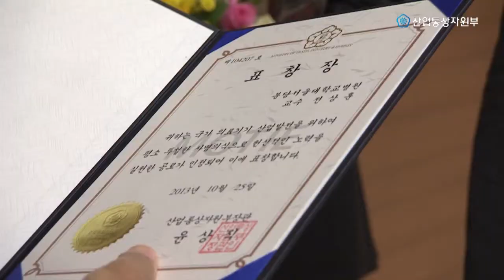의료기기 최신 기술 한자리에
김재홍 산업통상자원부 차관은 10월25일 열린 '2013년 산업부 의료기기 R&D 기술교류한마당"에서 병원의 아이디어와 임상 경험이 기업의 R&D와 긴밀히 연계돼 한국형 의료기기 성공사례를 계속 만들어 가기를 바란다고 말했습니다. 또한 R&D 성과가 논문과 특허로 끝나는 것이 아니라 사업화까지 이어져 해외시장 진출에 적극 도전하기를 부탁했습니다.

"우리 의료기기산업이 더 발전하기 위해서 몇가지 말씀을 드리고자 합니다.
우선 병원과 기업간의 활발한 연계 협력이 대단히 중요하다고 생각합니다. 병원의 아이디 임상경험과 기업의 R&D 능력이 긴밀이 연계가 되어서 한국만이 갖는 강점만 의료기기 기술개발 성공사례가 많이 나올 수 있도록 하는 것이 상당히 중요하다 생각합니다.

의료기기 R&D 방향이 기존에는 질병치료 중심에서 앞으로는 질병을 사전에 진단하고 예방하는 그런 기술개발이 바뀌어야 되지 않나 생각합니다. 이 분야에서도 대단히 많이 진전이 있는 것 같습니다. 특히 진단 관련해서 많이 기술개발이 이뤄진 것은 최근에 볼 수 있습니다.

특히 우리 의료기기 R&D 분야에서 성과가 단순히 연구논문이나 특허로 끝날게 아니고, 개발이 사업화 되고 사업화된 기술력 바탕으로 국내만이 아니고 해외시장까지 진출해서 세계을 선점하는 그런 노력이 필요하지 않겠느냐 생각합니다.

의료기기 기술개발은 기계적인 측면만이 아니고 화학적인 측면만이 아니고 IT와 BT 모든 분야에 기술에 융합된 그런 기술입니다. 원장님도 말씀하셨지만, 이 분야가 창조경제의 걸 맞는 분야다. 이분야의 의료분야의 기술개발이 창조경제의 맞는 분야가 아닌가. 이 분야의 기술개발이 많이 이뤄져서. 우리 국부가 창출된다면 그것이 바로 창조경제 적합한 분야다 그런 생각을 합니다.

정부에서는 병원이나 업계나 연구소나 학계 이런 노력을 하시는 것에 대해서 최대한 지원할 수 있는 부분을 찾아서 지원해 드리겠습니다.

특히 병원과 기업간의 공동 R&D라든지 의료기기는 해외수출에 있어서 해외 인증평가가 대단히 중요합니다. 지원이라든지 정부 할 일을 찾아서 의료기기 산업 발전을 위해서 노력과 힘을 보텔 그런 생각을 가지고 있습니다.